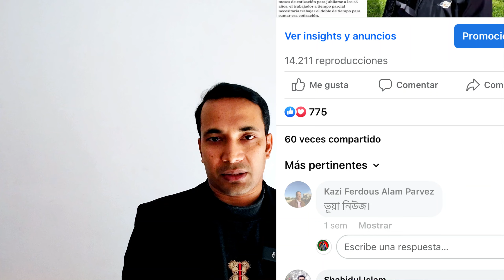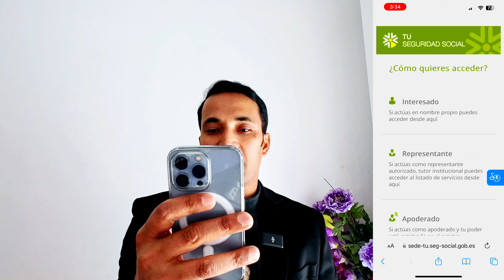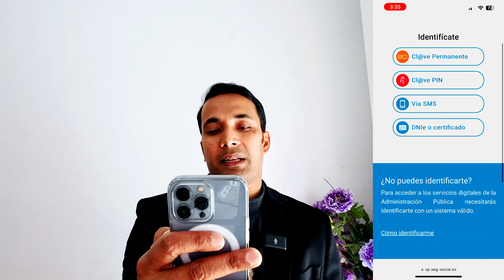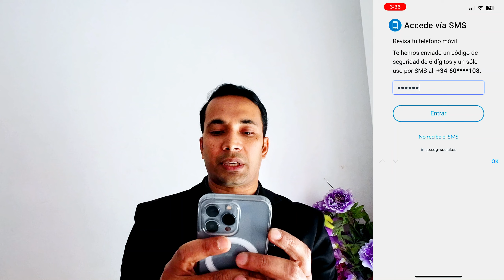স্পেনে 4 ঘন্টা কন্টাকে পুরো একদিন কাউন্ট হয়কিনা কোথায় দেখবেন। ভিদা লেবরাল দেখার সঠিক নিয়ম।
গত তিনমাস আগে আমি একটি ভিডিও আপলোড দিয়েছি যে স্পেনে সেগুরো সোসিয়ালের আপডেট নিয়ে।ভিডিওটা দেখে অনেকেই বলেছেন এটা মিথ্যে খবর। তাই আজকের এই ভিডিওতে দেখিয়ে দেবো কোথায় থেকে ছেক করবেন আপনার ভিদা লেবোরাল।